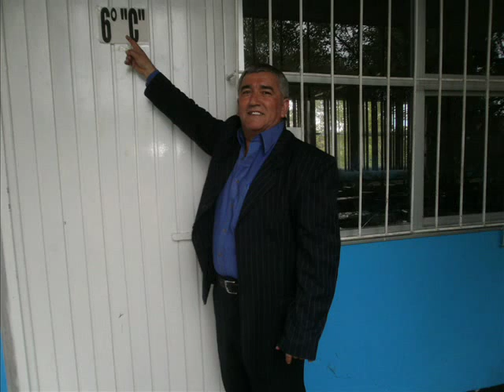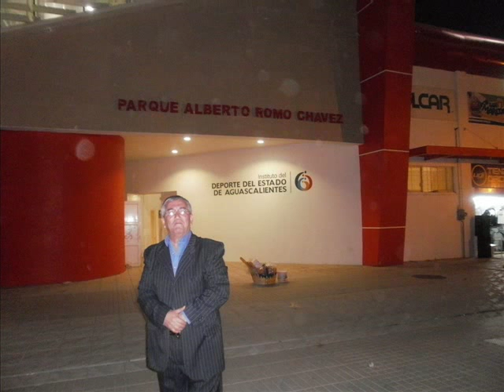"VERSOS PARA PEDIR POSADA"-LUPE GATICA.wmv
"VERSOS PARA PEDIR POSADA"-LUPE GATICA